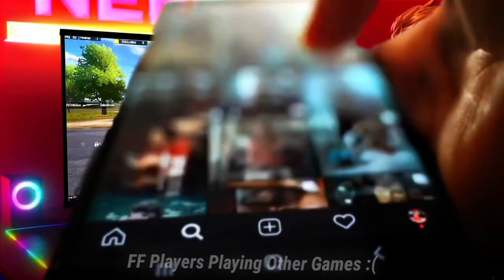old free fire return 2023🙏August10 tarikh Play Store India 😍come back FREE FIRE INDIA 🇮🇳 | THE KING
FREE FIRE INDIA 🇮🇳 | THE KING IS BACK